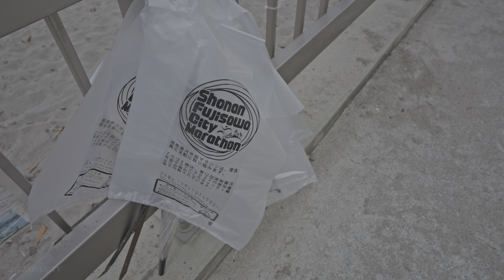Exploring Beautiful Seaside Town of Kamakura, Japan • 4K HDR